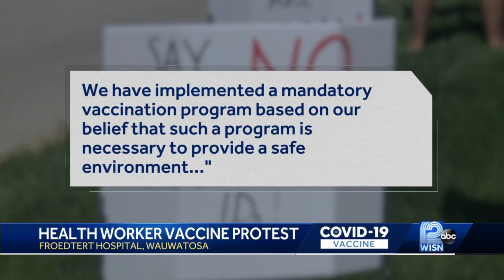Protesters rally outside Froedtert Hospital against vaccine mandate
About two dozen protesters marched in front of Froedtert Hospital on Friday, demanding that health care workers be able to call their own shots on the COVID-19 vaccine.